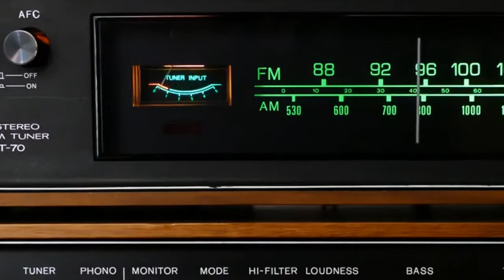Auditions for Aircheck979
November 16 2PM
5th Floor Citystate Center
709 Shaw Boulevard
Pasig City

DWQZ-FM, broadcasting as 97.9 Home Radio - Manila, is the flagship FM station of Aliw Broadcasting Corporation located at 5th Flr. Citystate Center, 709 Shaw Blvd. Brgy. Oranbo Pasig City Philippines.